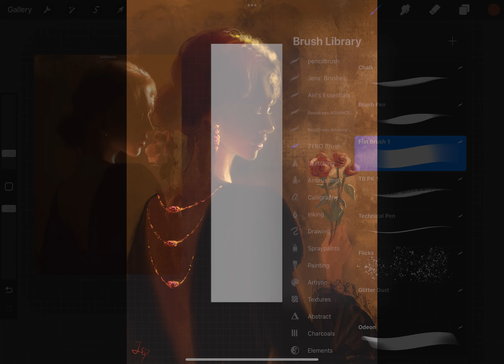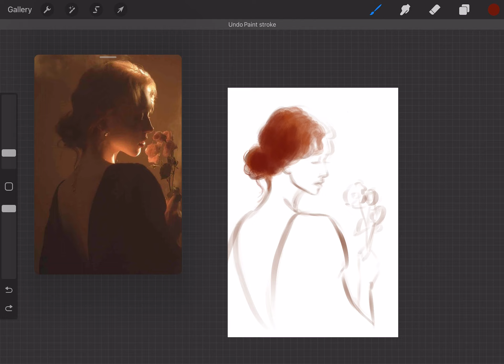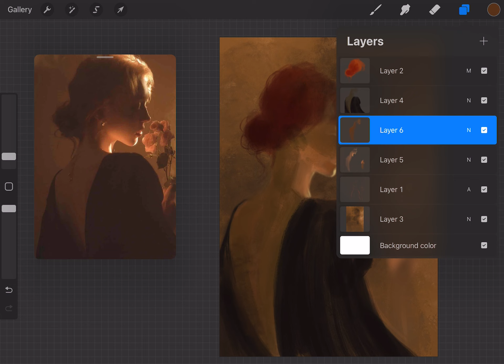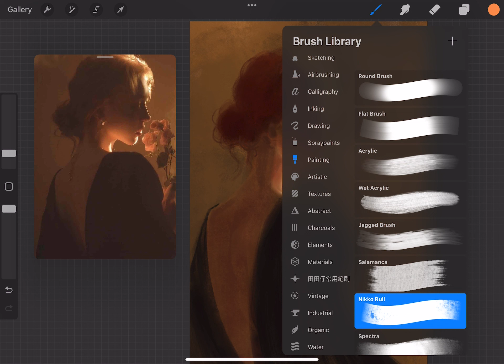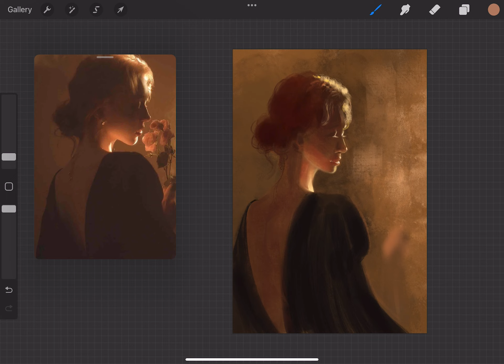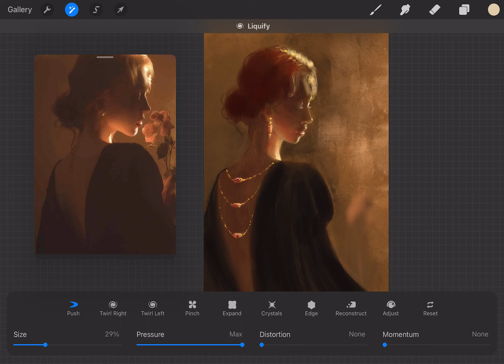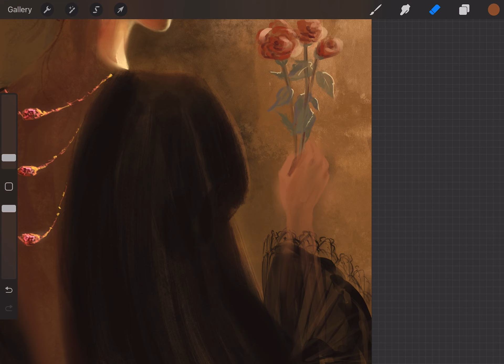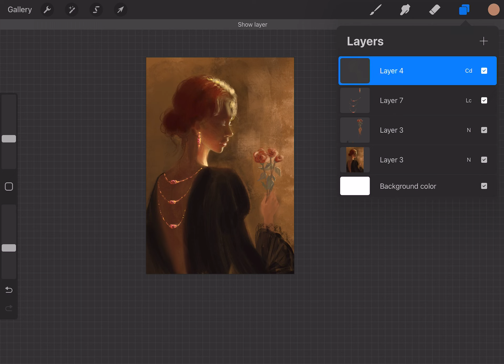Quiet | Portrait Painting Process | start to finish | Procreate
1 hour and 43 minutes portrait painting process in Procreate.
It's a 5 times speed-up process in total length.

Chapters:
00:00 - Female Portrait: Quiet
00:06 - sketch
02:10 - hair
02:49 - background
03:30 - shape
06:22 - shadow
07:12 - light & highlight
07:23 - detail
12:16 - accessory
20:42 - the final result

Track: Dancing with the River

Software: Procreate